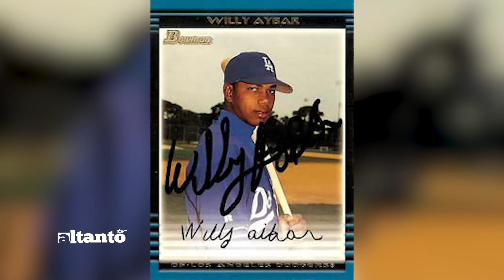WILLY AYBAR NARRA COMO IBA A SER MEJOR QUE ALEX RODRÍGUEZ Y LO PERDIÓ TODO POR LOS MALOS AMIGOS ⚾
Willy Aybar, ex Grandes Ligas fue definido por los Dodgers de los Ángeles como gran prospecto en el año 2000 y muchos lo proyectaban que sería mejor que Alex Rodríguez. Willy Aybar, hermano del Grandes Ligas Erick Aybar y tío del prospecto Wander Franco, lamentablemente entro al mundo de los vicios el cual hizo que perdiera su carrera en las grandes ligas "MLB".